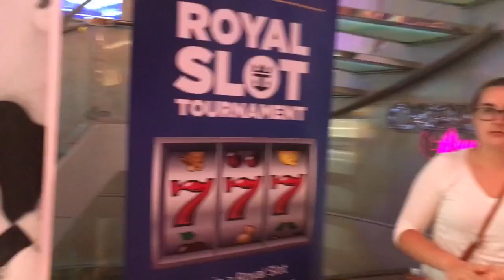Oasis Royal Promenade Walk Around